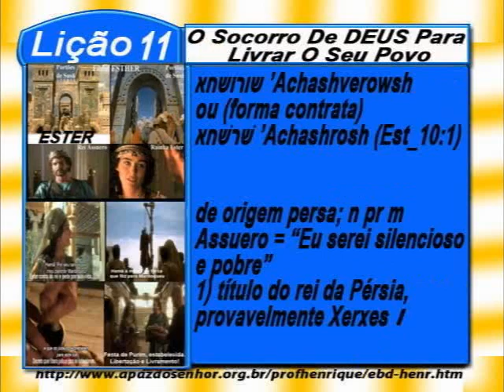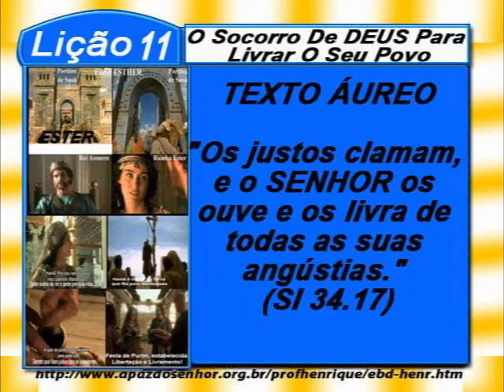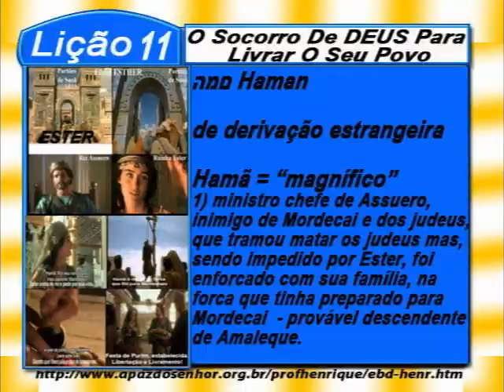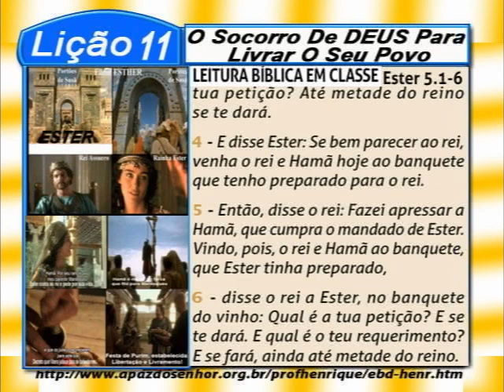Lição 11, O Socorro De DEUS Para Livrar O Seu Povo, 1 parte, 4Tr16, Ev Henrique, EBD NA TV